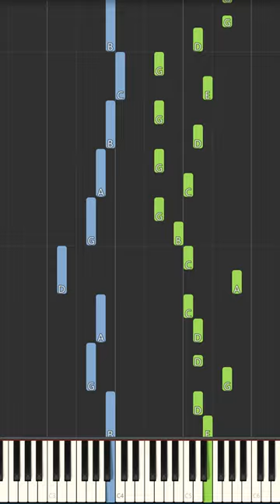Haydn Piano Sonata in C Major Piano Tutorial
In this video, we'll show you how to play Haydn Piano Sonata in C Major. This easy tutorial is perfect for beginners, and you'll be playing the piano in no time!

We'll show you how to play Haydn Piano Sonata in C Major, step-by-step, and by the end of this video, you'll be playing the song perfectly! So what are you waiting for? Start playing Haydn Piano Sonata in C Major today!